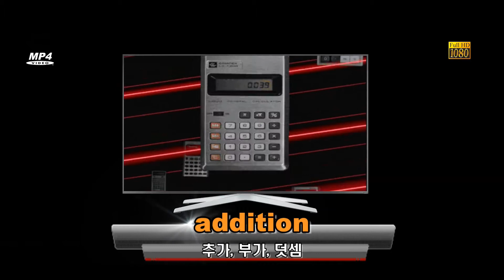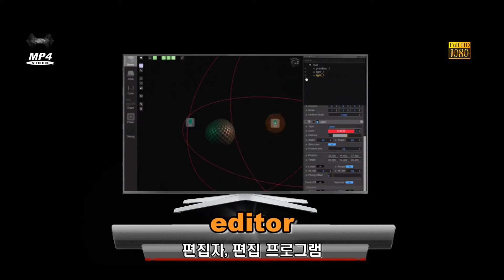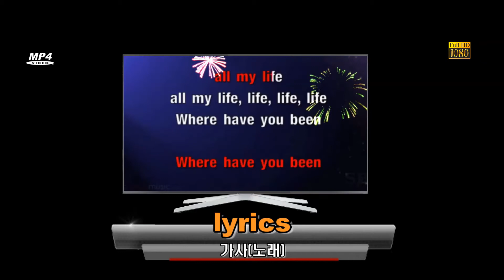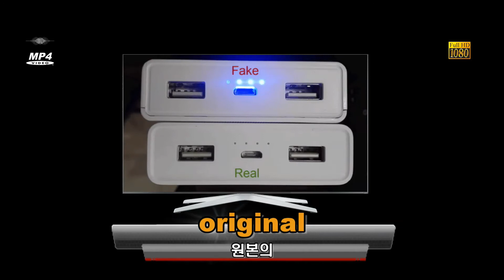중3 영어 교과서 비상 이석재 5과 I Don't Agree with You!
중학교 3학년 비상 이석재 교과서 단어
중3 비상 이석재 5과 I Don't Agree with You!